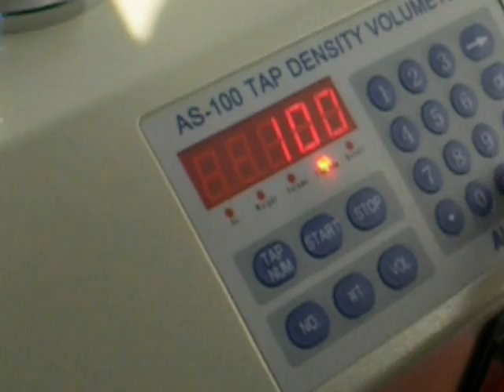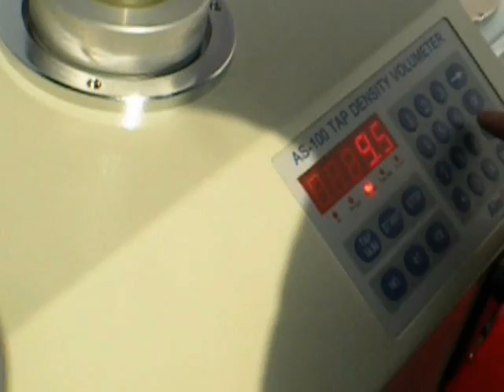LABULK 0335 Tap Tapped Density Tester Meter Test Apparatus Definition Measurement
AS-100 Tap Density Tester is used to determine the tap density of bulk powders. It is manufactured by Aimsizer Scientific and meets all relevant international standards such as ASTM,EP,USP ISO... on cost-effective basis. Now it was upgrade to LABULK 0335 Intelligent Tap Density Tester...also on cost-effective basis.